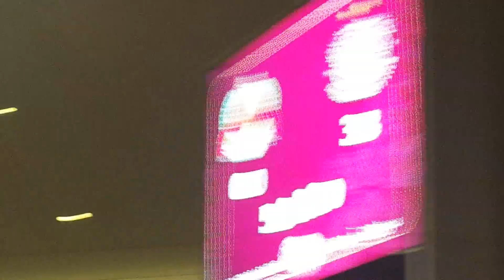Al Sadd 5-0 Al Rayyan, Xavi goal, 2016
Former Barcelona and Spain World Cup winner Xavi scores off of a great free kick in the white wolves 5-0 thrashing of al Rayyan in the Qatar Classico on December 7, 2016.  Also includes a penalty by Baghdad Bounedjah